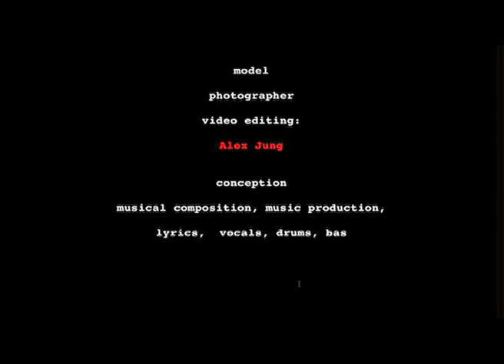LEARN TO READ claus buehler music sound video artist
Musik, Gesang: Claus Bühler
Kamera: Alex Jung
Schnitt: Alex Jung / Claus Bühler

Music is my first passion. I play four instruments. I also sing, compose and produce. My second passion is sound engineering, with Logic Pro in the studio, or behind mixing consoles at over 1500 concerts across half the globe. My third passion is video, merging picture, sound and music into one product.